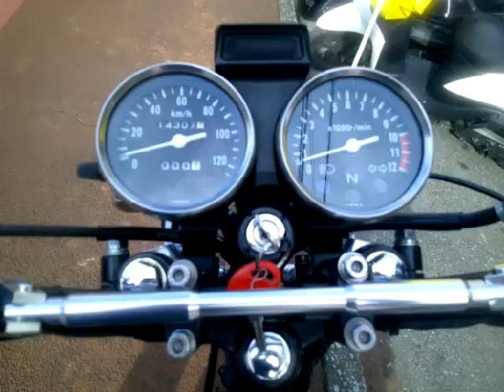GN125 中古車 バイクショップ名:アットバイク